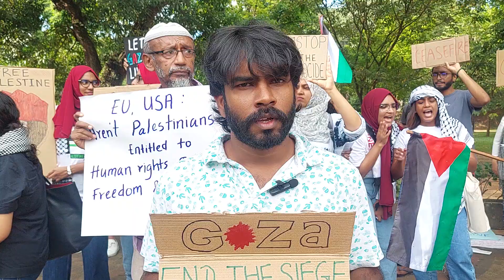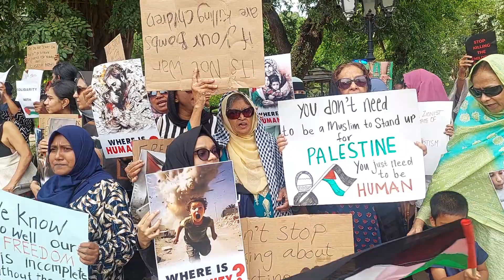ඇයි අපි පලස්තීන වෙනුවෙන් කතා කරන්නේ තරිඳු උඩුවරගෙදර